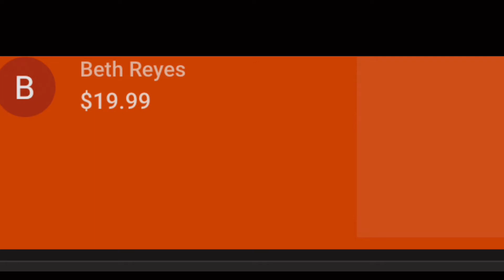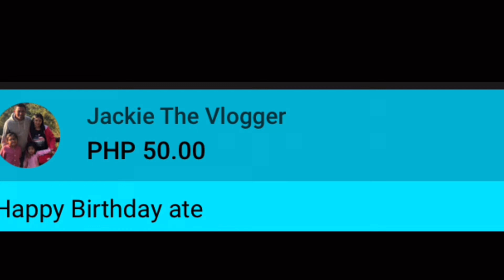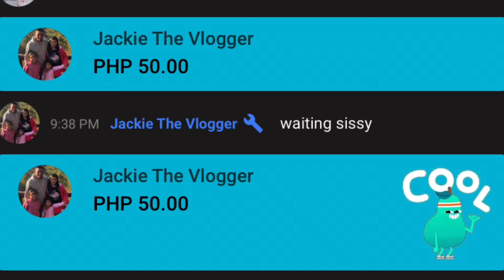Photoshoot Vlog / Sophia’s 18th bday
Thankyou so much Paradigm Production
 @Neo Enecio isa s magaling na photograper na nakilala ko.. the best talaga!!

HMUA: Nica Angela Reyes/ Erikka Mykaela Aguila /Marc Nicollo Reyes / Alex Andrea Reyes
Thanks Guys! Loveyou all!